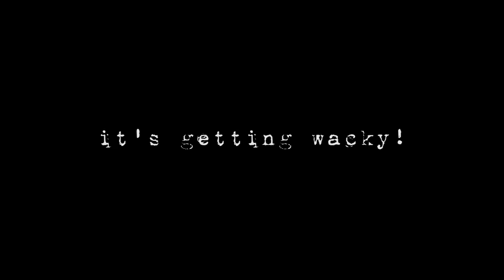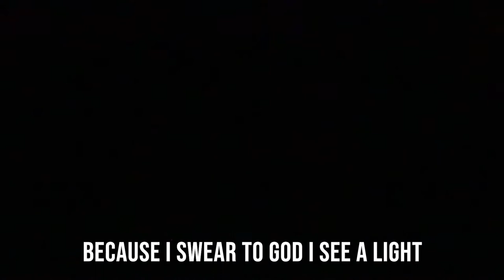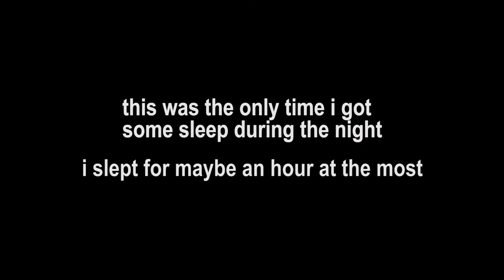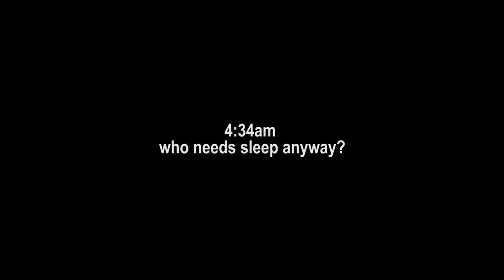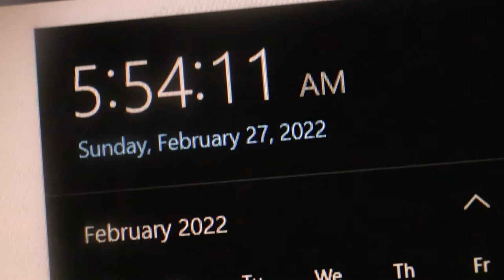Camping in the Scary Wilderness (Farther Out in My Backyard)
Day 29
Trey camps farther out in his backyard thinking that is close enough to be the actual scary wilderness, Trey finds himself in the middle of a violent storm and freezing cold weather... realizing that the wilderness would have been more entertaining he decided to not even use his home as a fail-safe... he is committed to overcoming the horrors of mother nature.
Let's go for 5 LIKES! LOL!

Chapters
0:00-1:26 Scary Intro
1:26-3:18 Should I Actually Camp in the Scary Wilderness?
3:18-3:41 Confirm or Deny My Fate
3:41-4:32 Gathering Things for Camp
4:32-5:31 BepTweBot’s Message before Camping
5:31-14:58 Building the Tent
14:58-16:47 Another Quick Message from BepTweBot
16:47-18:15 losing control of my ADD 2?
18:15-18:36 Daylight Update
18:36-20:38 Bonfire with My Dad
20:38-30:01 Inside the Tent
30:01-48:49 Reacting to Videos from 104
48:49-50:09 Time to Sleep
50:09-51:14 A Message from Waffle
51:14-52:46 It Started Raining…
52:46 Slept On and Off - Mostly Off
54:24 Who Needs Sleep Anyway?
59:06 Credits and Extras
1:00:03 Outro
1:00:17 The Thing after the Outro